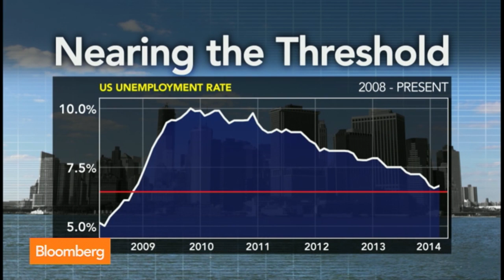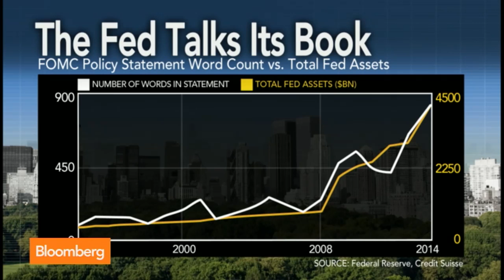Yellen's First FOMC Meeting: What to Expect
March 19 (Bloomberg) -- Michael McKee previews the first FOMC meeting under Fed Chairman Janet Yellen. McKee speaks on Bloomberg Television's "Bloomberg Surveillance." (Source: Bloomberg)